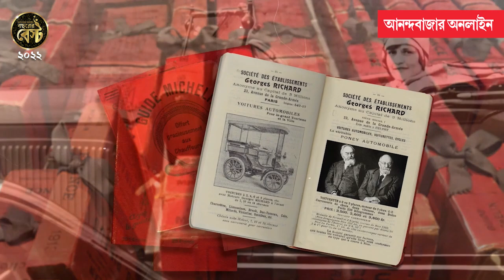Bochorer Best 2022 | ভারতীয় খাবার বিশ্বে পরিবেশন করতে হলে অনেক কঠিন পথ পার করতে হয়: রনি মজুমদার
আনন্দবাজার অনলাইন ‘বছরের বেস্ট’। খেলা, বিনোদন, বিজ্ঞান থেকে শিক্ষা— সম্মানিত সমাজের সব ক্ষেত্রের কৃতীরা।  আনন্দবাজার অনলাইন ‘বছরের বেস্ট’ সম্মানে সম্মানিত রবি মোদী, তিতাস সাধু, সোমনাথ কুন্ডু, শৌনক সেন, ঋত্বিক চক্রবর্তী, পরীমণি, রনি মজুমদার, স্বাতী গঙ্গোপাধ্যায়, দেবশ্রী ঘোষ, তিমির মল্লিক।